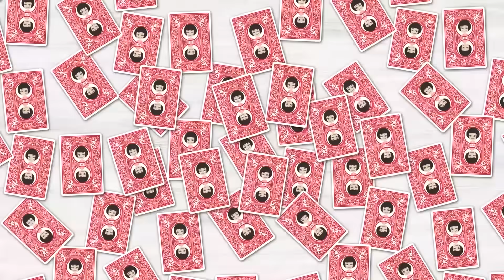会社にコネ入社した取引先の勘違い社長息子「逆らうとパパに言うぞ！」⇒後日、職場に来た父親と一緒に成敗した結果ｗ【スカッとする話】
イシシッ！パニ子だよ＼(￣▽￣ )今回は会社にコネ入社してきた取引先の勘違い社長子息のスカッとストーリー！皆さんの周りにも職場で上から目線な人、いませんか？